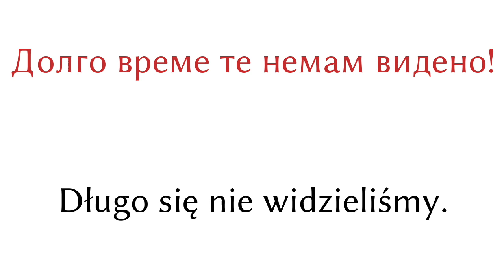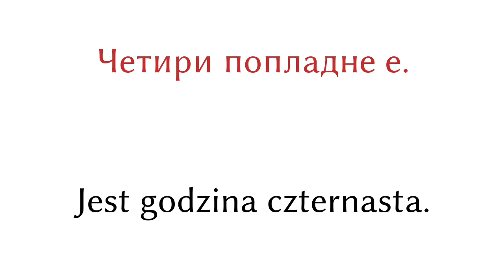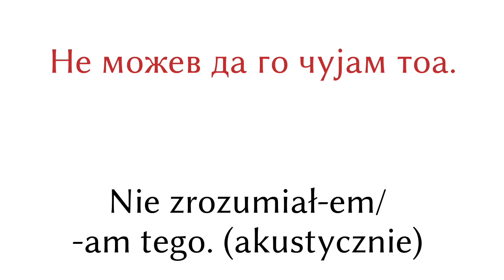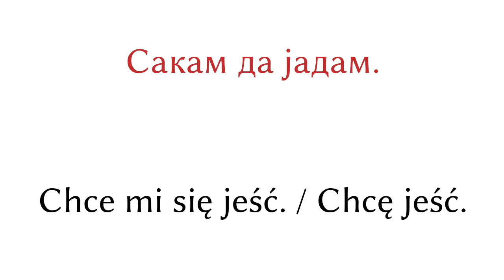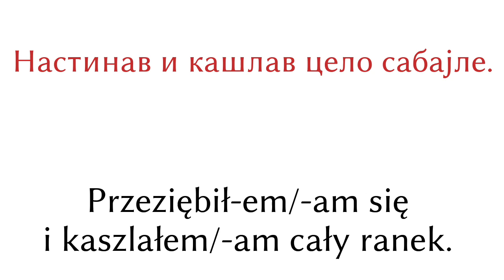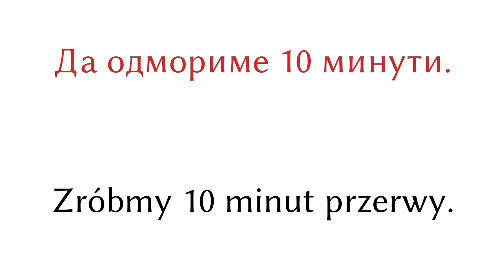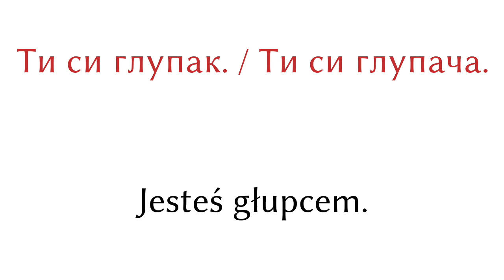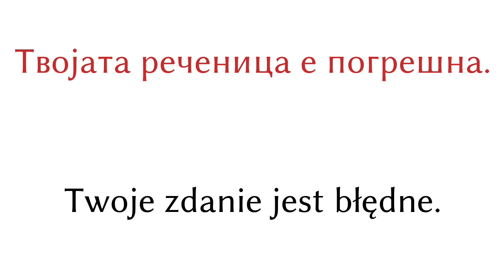200 fraz - Macedoński - Polski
200 fraz - Macedoński - Polski